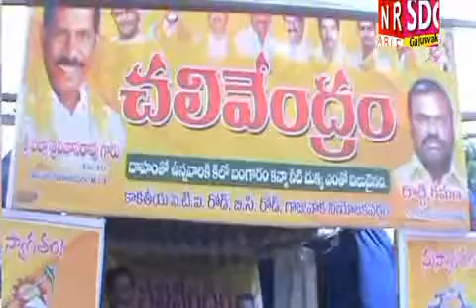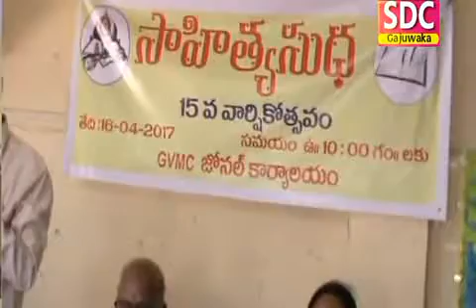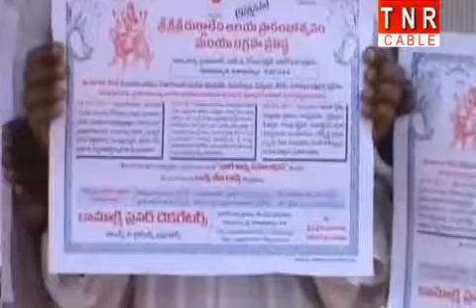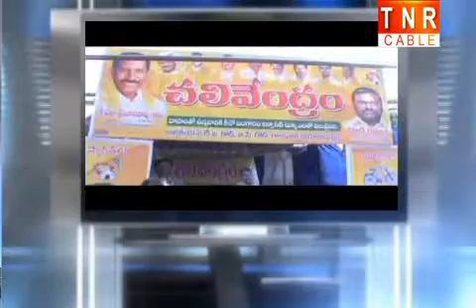SDC NEWS GAJUWAKA 16 04 2017 xvid